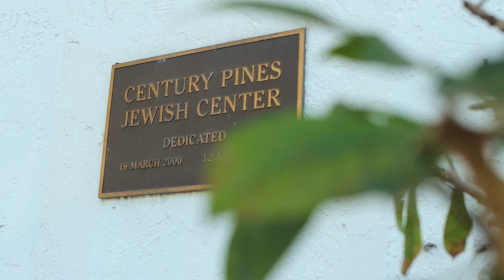FSPA Spring Digitals 2023 Broadcast Profile Non-Student "Needles To Needles"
Santiago Salazar
Ashe Awan